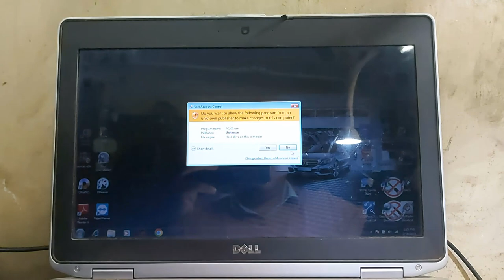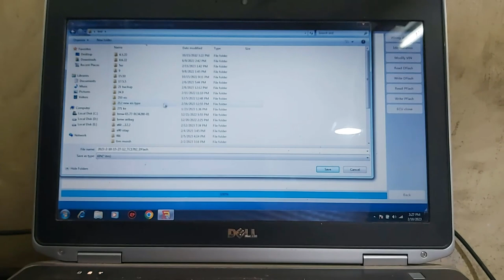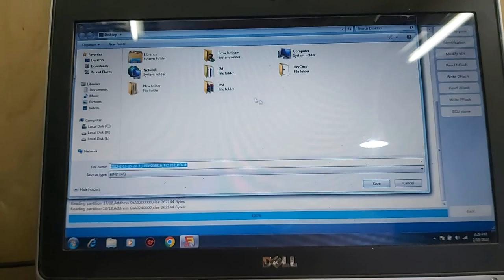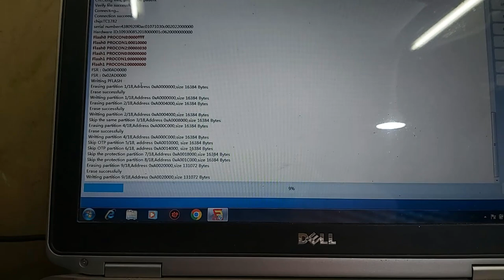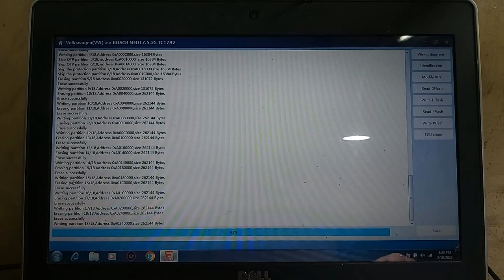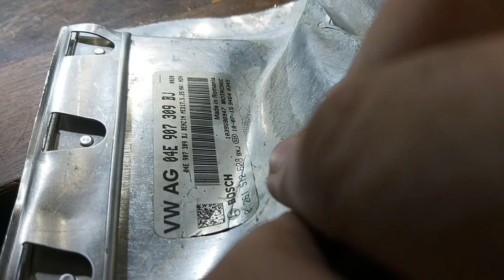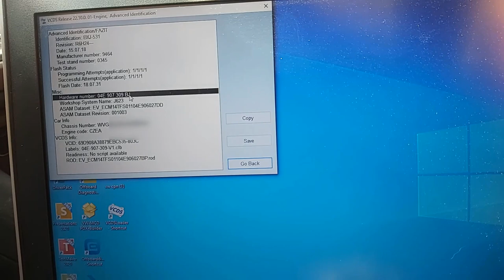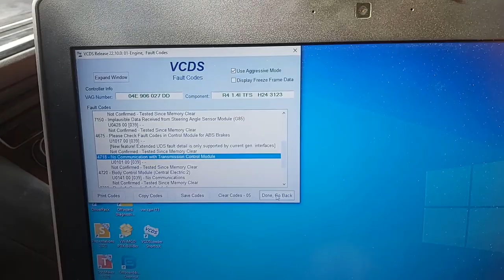Med17.5.25 Data Restoration And Verification With VCDS & Starting The Car Again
Broken & Shorted Data Recovery On Volkswagen Tiguan 2018 ... Getting The Car running Again ... Scanning With VCDS